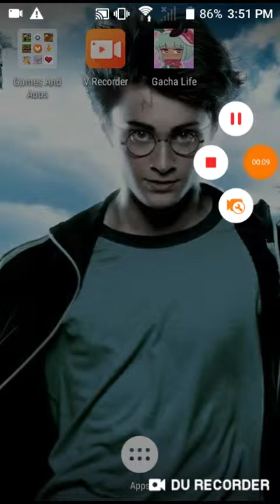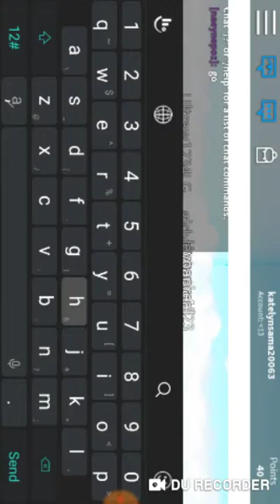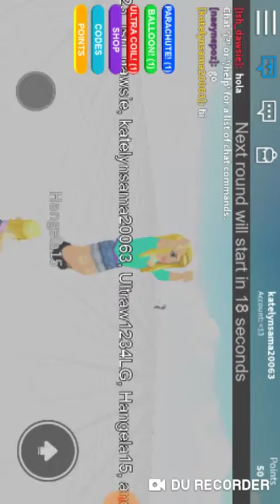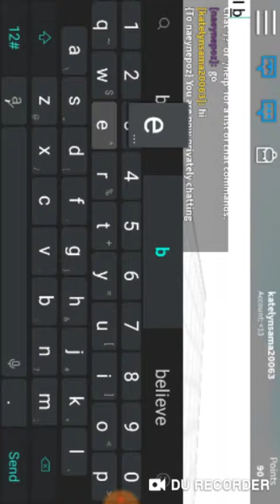Playing floor is lava (sorry for the talking in the back ground